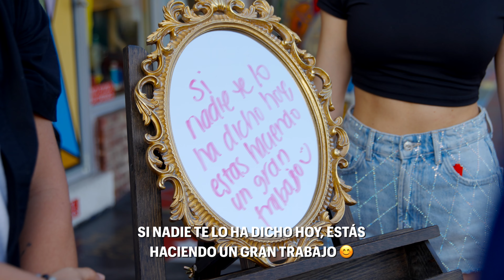L+U - Espejo [Video Oficial]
TENÍAMOS UNA META CON EL VIDEO DE ESTA CANCIÓN, INSPIRAR AL AMOR PROPIO Y SACAR UNA SONRISA A EXTRAÑOS EN LAS CALLES DE MIAMI.

DESPUÉS DE PREGUNTARLES,  "¿QUÉ TE DICES CUANDO TE VES AL ESPEJO?" LES REVELAMOS UN ESPEJO CON UN MENSAJE ESPECIAL PARA CADA UNO DE ELLOS.

Amazon Music

Lyrics:

Verso 1
Tu, no necesitas que nadie te diga lo bella que hoy te ves,
No son likes es tu sonrisa, que pone el mundo alreves

Pre Coro
Ay ay ay, y si caigo Tu me cuidas
Ay ay ay, contigo el resto de mi vida

Coro
Hablandole a quien miro en el espejo,
Esto no se trata de medidas,
Escucha mi consejo,
Se trata de que seas tu misma,
No hace falta filtro para tu piel,
Hasta lo imperfecto te queda bien,
Todos notan un, no se que,
Que te queda bien,

Verso 2
Tu, eres linda Dios no se equivoca,
Olvida lo que digan,
Suelta todo lo que te sofoca,
El amor cura las heridas

Pre Coro
Ay ay ay, y si caigo El me cuidas

Puente
Ya no finjas que yo lo se todo,
Te estas haciendo daño y ese no es el modo,
Levantate y comete el mundo,
Disfruta la vida, a cada segundo

Créditos:
Escritores: Claudio Urdaneta, Luisa Maggioni, Robert Molina, Eduardo Borges.
Productores: Claudio Urdaneta, Robert Molina, Richard Bravo.
Guitarra: Claudio Urdaneta, Daniel Uribe.
Voces: Luisa Maggioni.
Batería y Percución: Richard Bravo.
Bajo: Claudio Urdaneta, Robert Molina.
Mezcla: Boris Milan.
Ingeniero de grabación: Richard Bravo, Claudio Urdaneta, Robert Molina, Boris Milan.
Masterización: Adam Ayan.